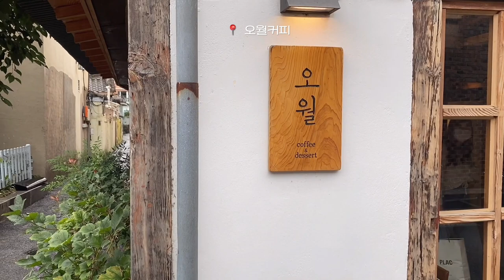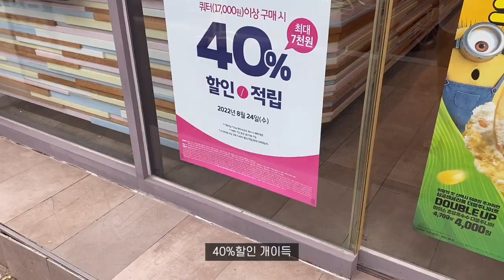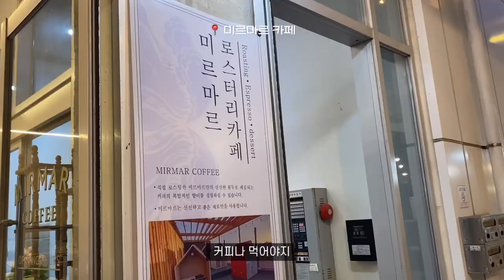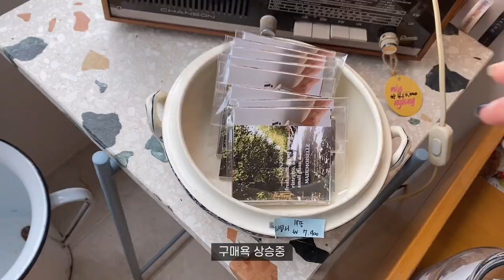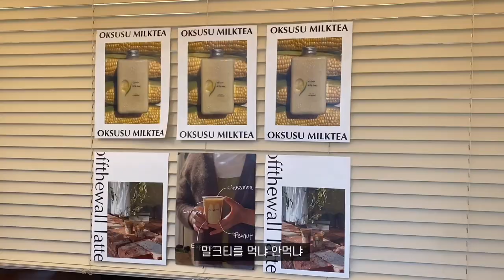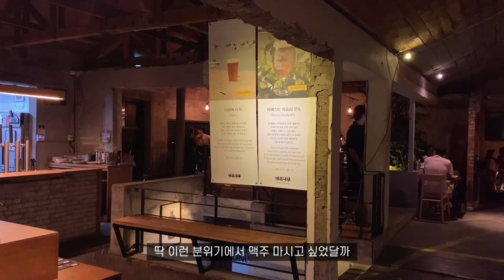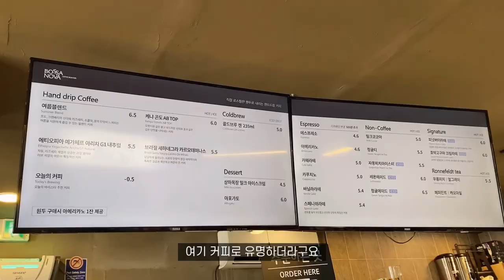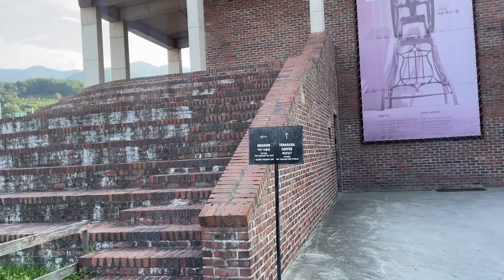여행 브이로그 | 2박3일 강릉여행 🌊• 남자친구랑 강릉 핫플 투어 • 존예 숙소 추천🏡• 강릉 소품샵•맛집•카페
너무 오랜만에 돌아왔네요 ㅠㅠ 4학년이 되니까 할게 많아지더라구요 ㅠ.ㅠ
무튼 오랜만에 들고온 강릉 여행 브이로그 예쁘게 봐주세요.. ❤️
강릉여행 브이로그 자세한 정보는 아래를 참고해주세요

🏡숙소
 -에어비앤비 knock, knock

🌷day 1
오월커피 - 이응 - 엄지네포장마차 - 피자앤코 - 안목해변

🌷day2
오브더모먼트 - 형제칼국수 - 르봉마젤 - 1938slow - 테라로사교동점 - 오프더월 - 강릉중앙시장 - 맛애정 - 버드나무브루어리

🌷day3
갤러리밥스 - 뚱할머니순두부 - 보사노바커피 - 순두부젤라또 - 강릉중앙시장 - 테라로사 본점

Timeline - 🎞
day 1
00:00 오월커피
02:29 이응
03:10 엄지네포장마차
04:15 숙소 녹녹
05:20 피자앤코
06:38 안목해변

day2.
08:47 오브더모먼트
09:47 형제칼국수
10:27 르봉마젤
12:12 1938 slow
12:44 테라로사
14:15 오프더월
14:30 중앙시장
15:52 맛애정
16:54 버드나무브루어리

day3
19:42 갤러리밥스
20:20 뚱할머니순두부
21:30 보사노바 커피
23:00 순두부젤라또
23:23 중앙시장
24:17 테라로사